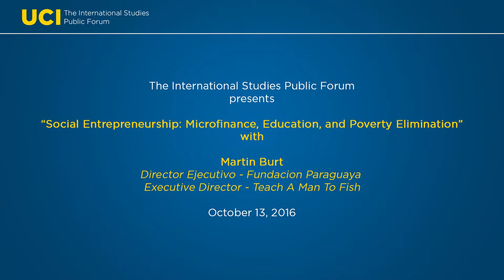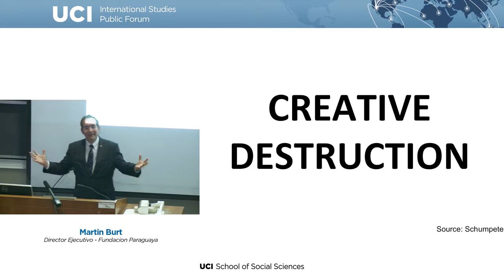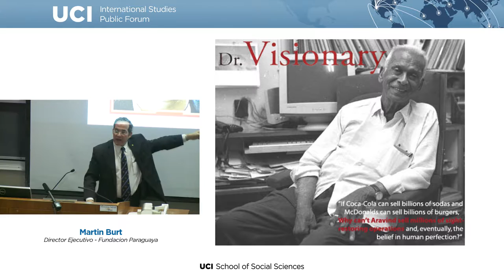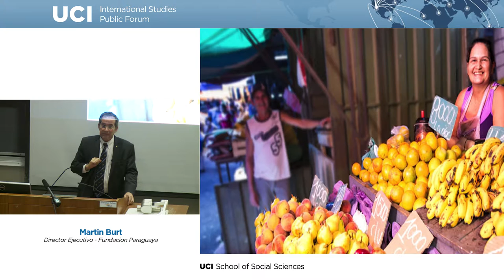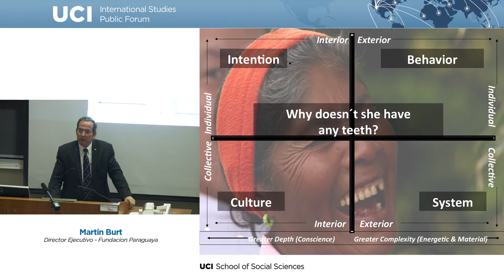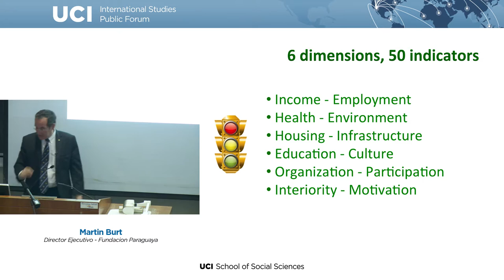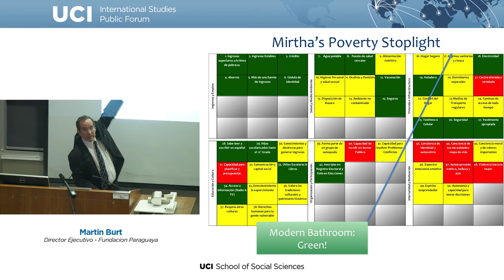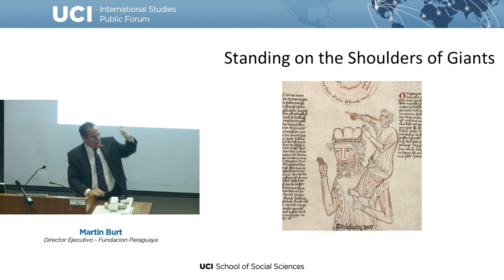Martin Burt - Social Entrepreneurship: Microfinance, Education, and Poverty Elimination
Social Entrepreneurship: Microfinance, Education, and Poverty Elimination
Speaker: Martin Burt, Director Ejecutivo-Fundacion Paraguaya and Executive Director-Teach A Man To Fish

Social entrepreneurs are individuals who target situations that cause marginalization, neglect, and suffering in vulnerable populations; who see opportunities for direct action in these situations; and who work to create permanent solutions and systems change for targeted groups and society at large.

Burt will present two social innovations that he has been developing during the past few years: "Financially Self-Sufficient Agricultural Schools" and the "Poverty Stoplight", a new poverty measurement tool that enables poor families to develop customized poverty elimination plans.